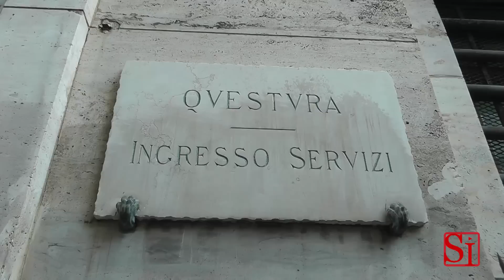Napoli - Preparano assalto a blindato, arrestati 6 rapinatori -2- (12.04.13)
- Napoli - Gli agenti della Sezione Antirapina della Squadra Mobile della Questura di Napoli hanno tratto in arresto questa mattina una banda di rapinatori, formata da 6 persone. L'arresto è avvenuto in via Aldo Moro a Casoria dove i rapinatori, a bordo di due autovetture ed un mezzo pesante -- risultati rapinati nei giorni scorsi -, si apprestavano a compiere un assalto ad un furgone blindato che, con ogni probabilità, trasportava valori. I rei sono stati bloccati prima che potessero raggiungere il luogo convenuto per effettuare la rapina. (12.04.13)